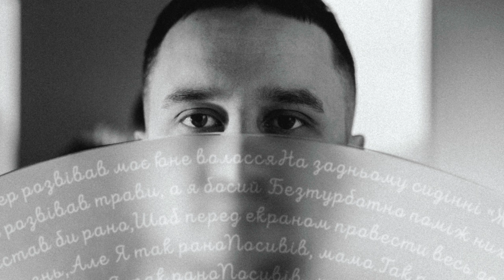Alexjazz - Так рано (Audio)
Пісня про дитинство, зрілість і про важливість зв’язку із найдорожчою людиною в житті кожного/ої - із мамою.

Music production: Illya Tkachuk, Ivan Semenov, Tim Tkachuk
Lyrics: Alexjazz
Mix & mastering: Illya Tkachuk
Art director, design: Maryan Ivasyk
Photo: Tania Horbatiuk
Label: ГРАЙ

Special thanks: Daryna Havryk, Oksana Maslo, paashee, 5entave